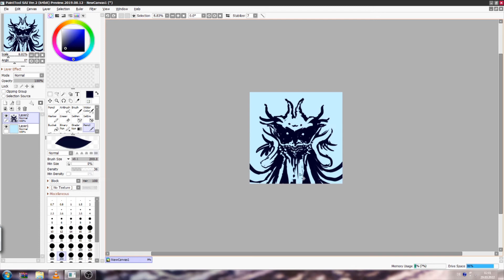Robot Radio - Map making